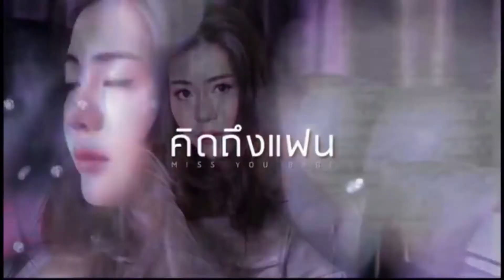นาฬิกาล็อคเกต นาฬิกาของขวัญสุดวินเทจจากแบรนด์ “Vintesta” จากรายการตลาดเช้าเล่าเรื่อง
แบรนด์ Vintesta ได้รับเชิญออกรายการ "ตลาดเช้าเล่าเรื่อง" ทางช่อง 9 MCOT FAMILY